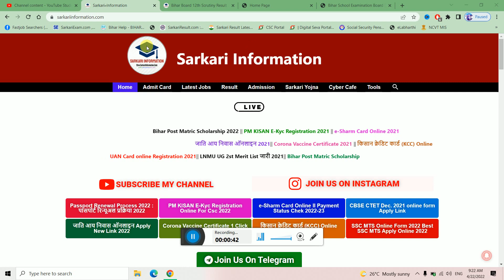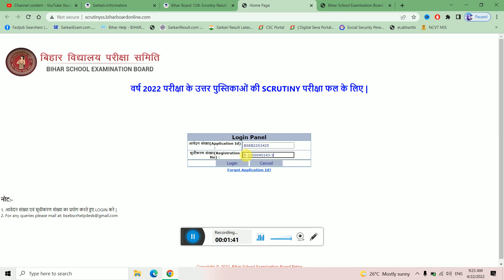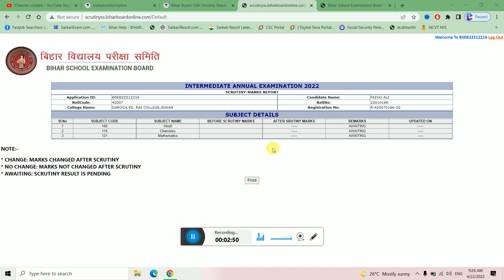inter scrutiny result 2022 kaise check kare : inter scrutiny result kaise dekhe,12th Scrutiny Result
Content cover
inter scootny ka result kab aaega
inter scrutiny
inter scholarship 2022 apply online
inter scholarship 2021 id password
inter scootny ka result kab jari hoga
inter scrutiny ka result kab tak aaega
inter scrutiny 2022
inter scholarship id password
inter scholarship 2021 apply online user id
inter school debate competition notice
inter science college hazaribagh
sarkari information,inter scrutiny result status 2022,12th scrutiny result status kaise dekhne 2022,scrutiny result,